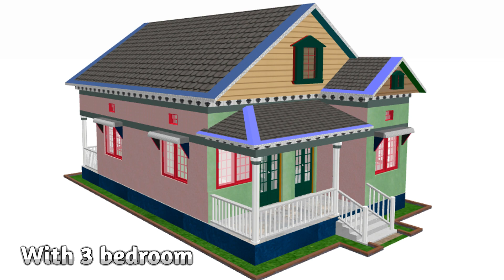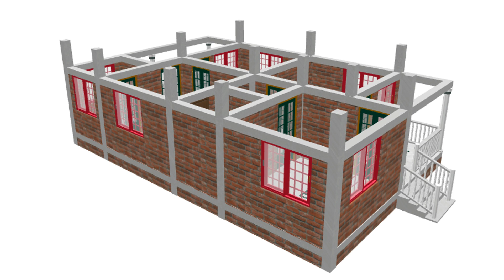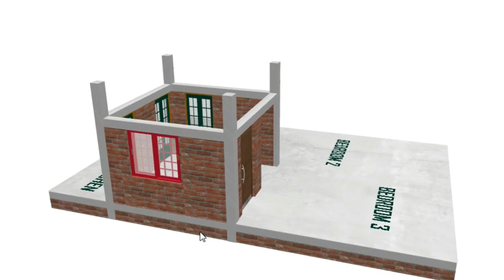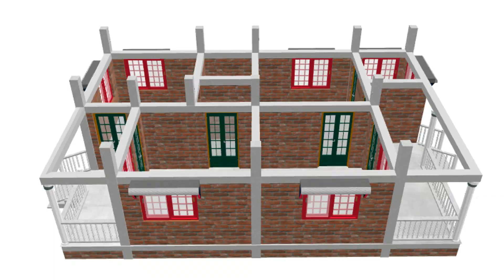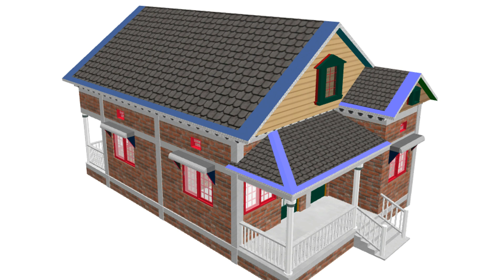Beautiful village house in India l Best small house design l Best 3 bedroom house design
About video:-

This video is about a simple village house plan with 3 bedroom in 25x39 sq ft area with 3d view and simply step by step constructional house plan. It is a small  house plan in low budget with in only 6-8 lakh(according to locality & without colour).
This house is specially made for Village area.

This plan is very special for me.

Queries solved :-

Simple 3 bedroom house plans
Free 3 bedroom House Plans
3 room house design simple
3 room house design in village
3 room house plan pictures
3 room house Plan pictures 3D
3 room house pictures
3 bedroom house plans Indian style
3 bedroom house plan low budget
Simple village house front design
Village house front design images
Low budget modern 3 bedroom house design